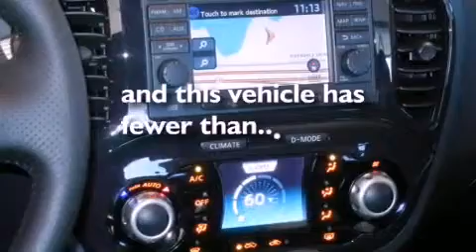Used 2012 Nissan JUKE Coon Rapids MN 55448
We have been honored to serve the Coon Rapids MN area , we promise that your experience at our dealership will exceed your expectations !

 Year : 2012
 Make : Nissan
 Model : JUKE
 Engine : 1.6L 4 Cyl. Turbocharged
 Trans . : Automatic
 Exterior : Gun Metallic
 Miles : 864

 Stock : 4011L